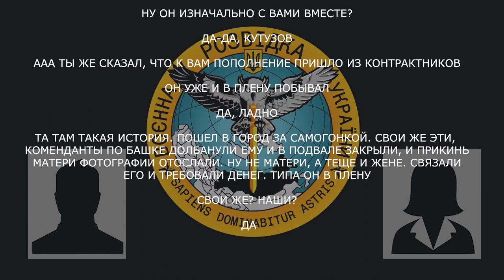«В подвале закрыли, связали его и требовали денег. Типа он в плену»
Військовий рф розповів про вимагання коштів з родичів військового рф, якого взяли у «полон» днрівці.